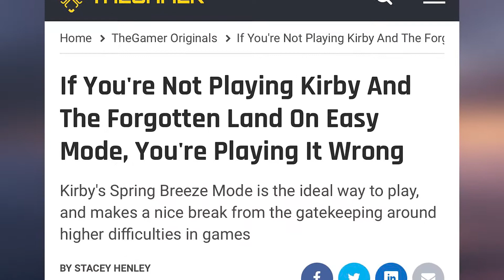Kirby and the Forgotten Land - Roscoe Reviews